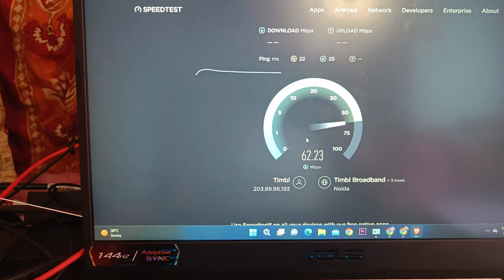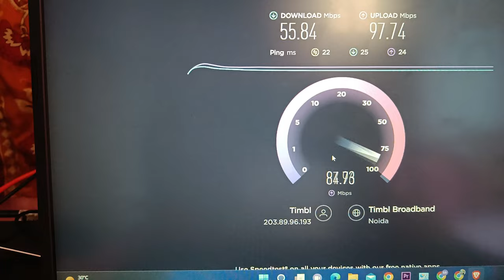Finally ghar me internet lg gaya | Timbl Broadband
🏡 Step into the digital age with me as I embark on the journey of finally getting a broadband internet connection at home! In this video, witness the excitement, unboxing, and the momentous experience of bringing high-speed connectivity to my doorstep. 🚀

💻 From researching the best plans to eagerly awaiting the installation team, this video captures the entire process of upgrading my home to a world of seamless online possibilities. Join me as I unbox the modem, router, and all the tech essentials that will soon transform my home into a hub of connectivity.

🌐 The anticipation builds as I follow the step-by-step installation process, sharing tips and insights for anyone embarking on their own broadband adventure. Say goodbye to slow connections and hello to the lightning-fast speed that will revolutionize the way I work, play, and connect with the world!

📶 Watch as the lights blink to life on the modem, signifying the birth of a new era in my digital life. I'll walk you through the setup, troubleshoot any initial hiccups, and provide a firsthand look at the user-friendly features that make this broadband experience a game-changer.

🌈 Join the celebration as I test the speed, stream content seamlessly, and revel in the newfound convenience of a reliable internet connection. Whether you're considering upgrading your own internet or simply enjoy the thrill of tech unboxings, this video promises to be an engaging and informative ride.